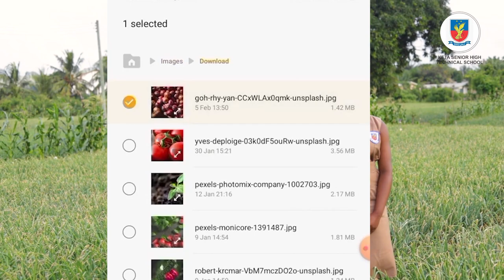NBPC 2022 Pitch Video: Agroaid Technology | Keta Senior High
Agroaid Technology offers to improve agriculture through disruptive technologies such as AI  to improve yield and promote sustainability. Our technology leverages AI to help farmers detect and treat crop diseases.

Like this video to vote for the team to win the National Business Pitch Competition Public Choice Award.